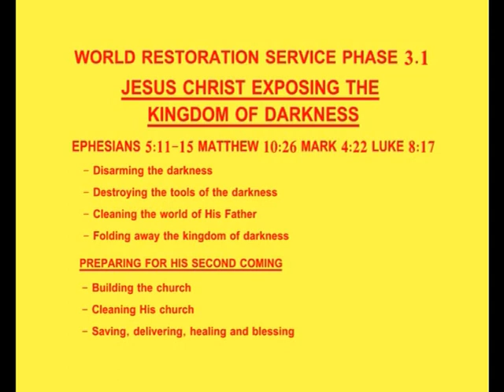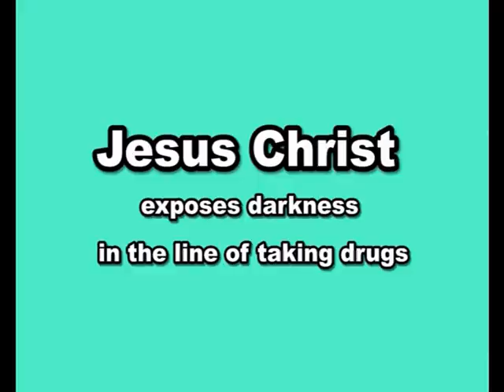Jesus Christ exposes darkness in the line of taking drugs